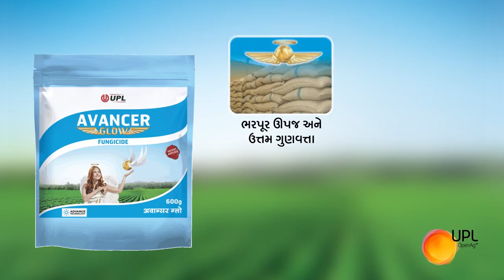Avancer / Avancer Glow / upl avancer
Avancer Glow is an excellent fungicide which provides superior disease control along with remarkable phytotonic benefit